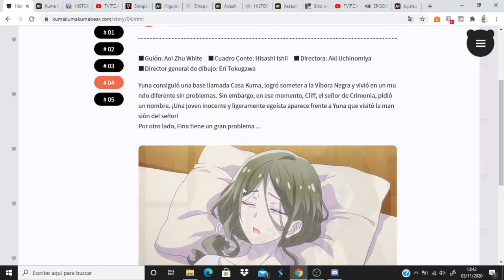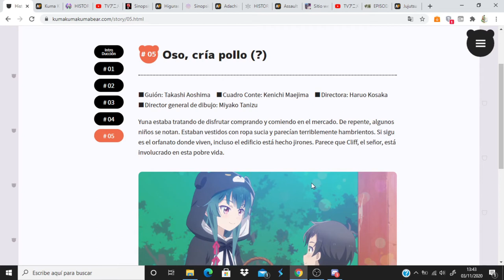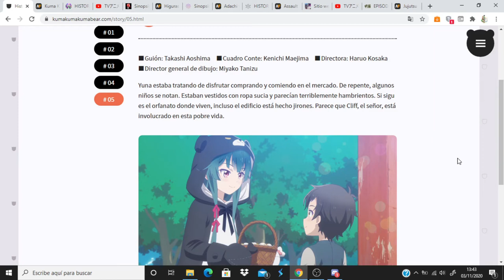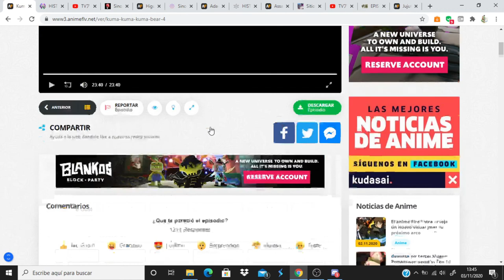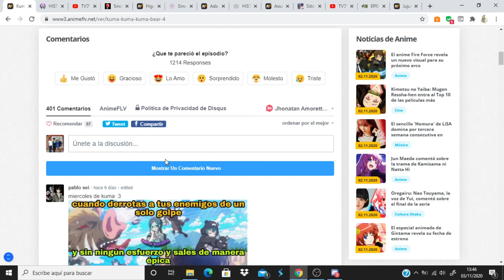Kuma Kuma Kuma Bear comentando avance del capitulo 5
Anime Opening and Ending: Kuma Kuma Kuma Bear